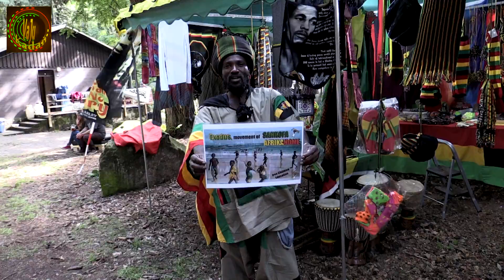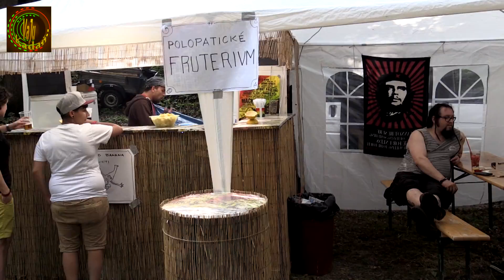CULTURAL REGGAE VIBEZ 2017 - krátký záznam festivalu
16.ročník festivalu nabídl hodnotné kapely ,krátký záznam víkendu